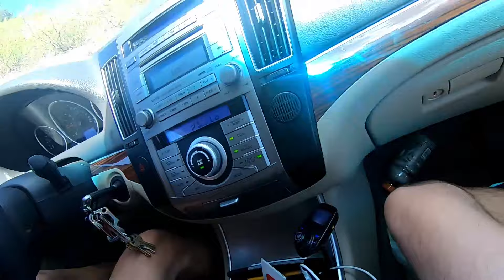How to road trip || 5 Rules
Ever wonder what makes a road trip special? or the rules for a road trip? or how to plan a road trip? here are some tricks and tips I've learned that i hope will help you in your next road trip.

The footage from this trip is from my trip to cosmic campground.